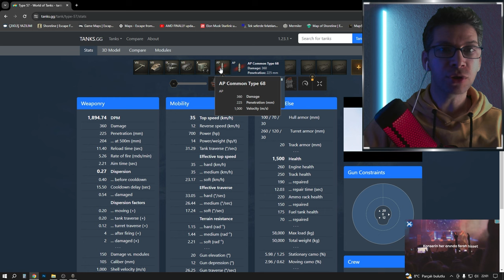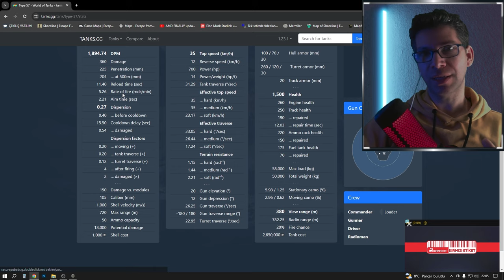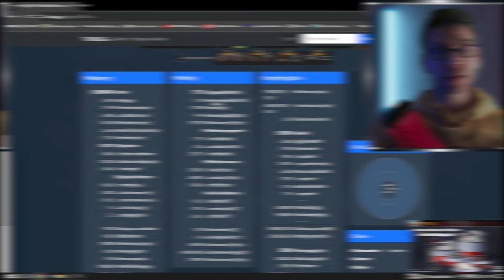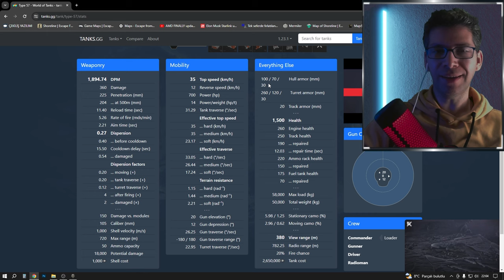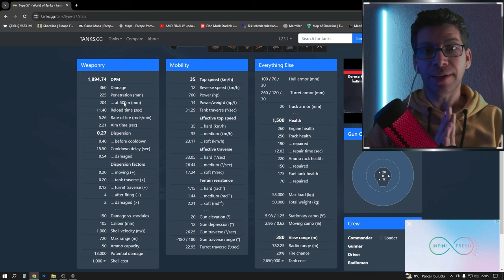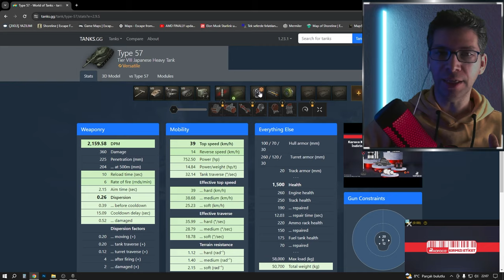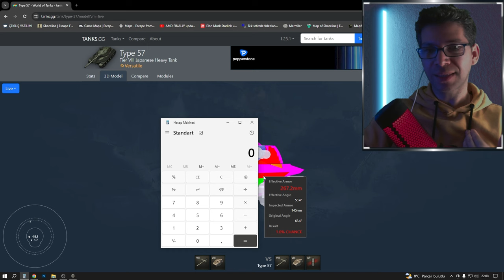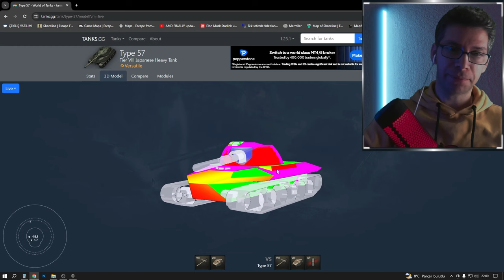World of Tanks - Type 57 inceleme Replay - japon Ağır tankı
Yeni japon ağacındaki ağır ank olan seviye 8 "Type57" yi inceledik. kendi seviyesinde çok can yakacak bu tankın öne çıkan özelliği top eğimi, alfa hasarı, görce güçlü zırhı.